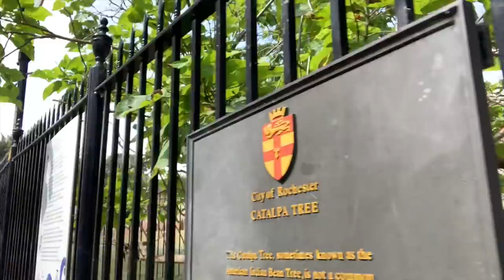Stroud Girl Goes To Strood & Rochester Kent van life UK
I take Becky @SACREDTRAVELLER sacredtraveller on a road trip around Strood and rochester to show her my old stomping ground
Stroud To Strood Kent van life UK
My aim is to give you campervan conversion ideas on how to convert a van into a camper and to help inspire you to build your own tiny home on wheels
To really help support my channel why no join my member's community and get to see my videos first and without adverts, Don't forget to turn on notifications by clicking the Bell thank you 👍🤓👍
If you prefer eBay here is a link for you too

This helps YouTubers like myself to continue to create content and live a van life. I really appreciate your support, without you and promotions like this vanlife wouldn't be possible - so thank you!

here's a link to the scan tool I use